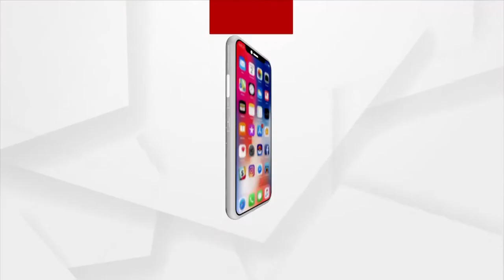DRDO ତଥ୍ୟ ଲିକ୍ ଘଟଣାରେ ଆଉ ଏକ ବଡ ଖୁଲାସା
DRDO ତଥ୍ୟ ଲିକ୍ ଘଟଣାରେ ଆଉ ଏକ ବଡ ଖୁଲାସା । ଆଉ ଜଣେ ମହିଳାଙ୍କ ଲିଙ୍କ ନେଇ ସୂଚନା ଦେଲା କ୍ରାଇମବ୍ରାଞ୍ଚ। ତଥ୍ୟ ଲିକ୍ ଘଟଣାରେ ଗିରଫ ଜଣେ ଅଭିଯୁକ୍ତଙ୍କଠାରୁ ସମ୍ପୃକ୍ତ ମହିଳା ଜଣକ 40 ହଜାର ଟଙ୍କା ମାଗିଥିଲେ । ଆଉ ଏହି ଟଙ୍କା ମୁମ୍ବାଇର 2 ଜଣ ଯୁବକଙ୍କ ଆକାଉଣ୍ଟକୁ ଯାଇଥିଲା ।